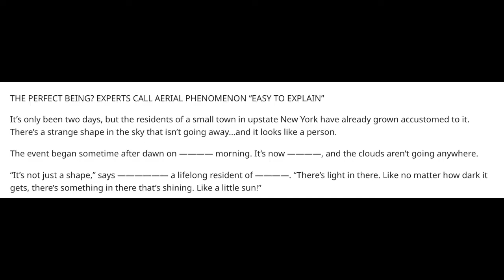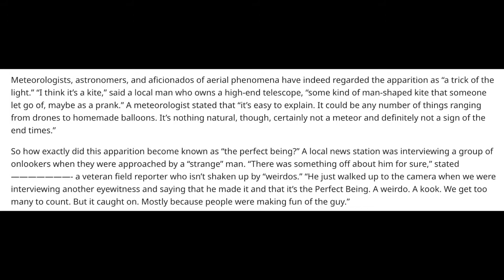"There Is A Strange Newspaper That's Only Delivered At Midnight" PART5|SCARY STORY| Mimi Soto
Hiya Tootsies! In today's video we are diving into part 5 of "There's a strange newspaper that's only delivered at midnight". This story is getting more interesting by the post, and we still have no solid answers on what's going on. So please keep checking back in as I post more parts to this story.
Hey, if you're new here welcome to the channel & I hope you decide to join the tootsie family.

If you're a returning subscriber, thank you for coming back and for you're continued support.

YOU ALL ARE ALWAYS WELCOME HERE! I love you guys!